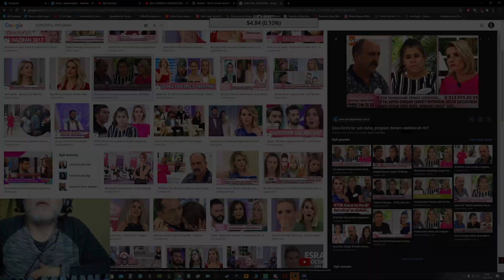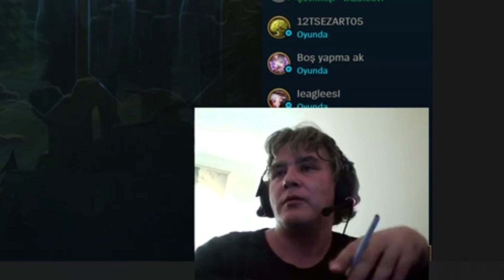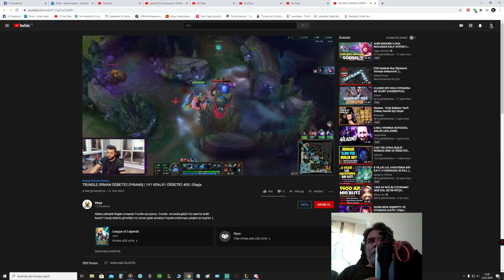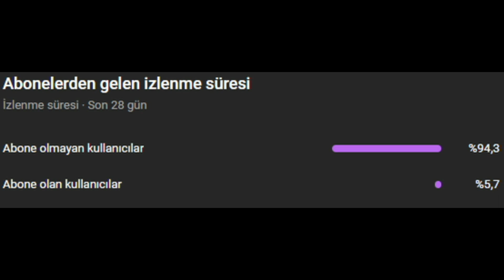Zaraki Dayı Karışık Çerez #2 | Bezirci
Bazı klipler 2-3 senelik klipler bilginiz olsun. İyi seyirler.